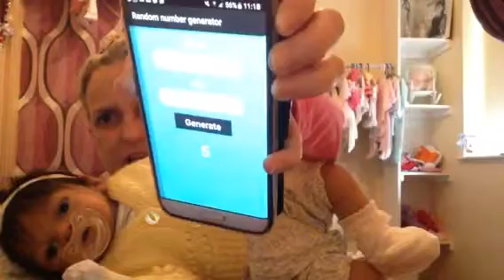Giveaway announcement number 1